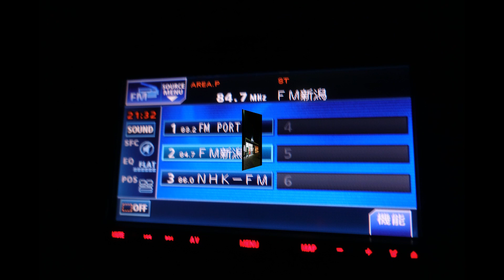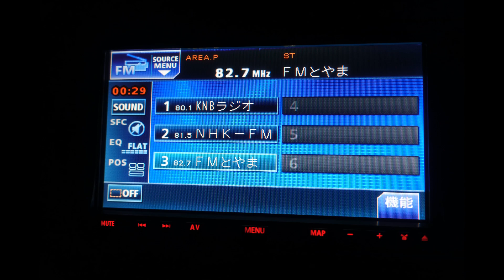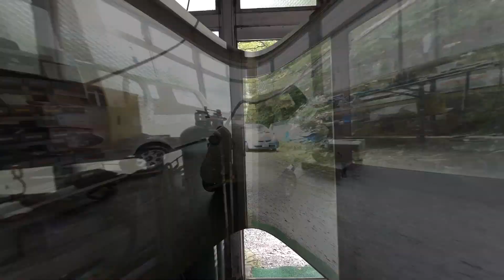タケオカ自動車に行ってきました。【前編】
今年の夏、タケオカ自動車さんの所へドクターさん、タラさん夫婦、その他大勢の方と、ご一緒してきました。この動画はその時の思い出の動画です。

ソニー SONY　DSC-RX100M5

Zhiyun Crane M ハンドヘルド スタビライザー 3軸 ブラシレス 360度 ジンバル （GH3 GH4 NEX Sony A7用）